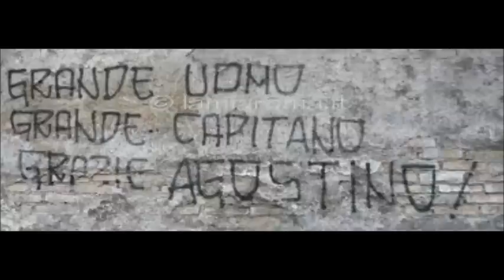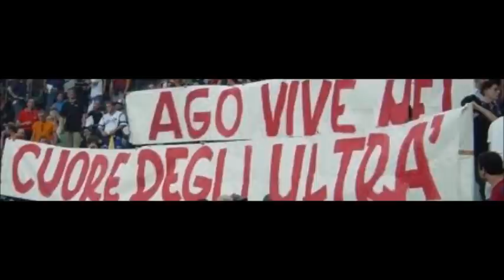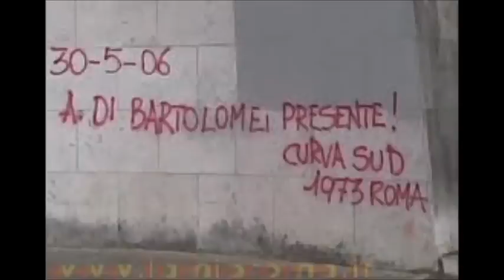di bartolomei la leva calcistica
la leva calcistica del 68